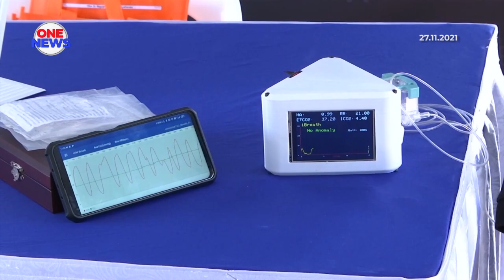MOSTI peruntukkan RM1.05 juta bagi pembangunan peranti i-Breath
Kementerian Sains, Teknologi dan Inovasi, (MOSTI) memperuntukan  RM1.05 juta untuk pembangunan peranti mudah alih saringan dan pemantauan Covid-19, i-Breath.

Prototaip i-Breath  telah memasuki proses klinikal, yang akan mengambil masa enam bulan, sebelum dijangka dipasarkan menjelang tahun depan.

Menteri, Datuk Seri Dr Adham Baba berkata, peranti itu mempunyai 93 peratus tahap sensitiviti mengesan covid-19 dengan kepantasan keputusan hanya dalam tempoh 20 saat

Ia hasil inovasi penyelidik daripada Universiti Teknologi Malaysia (UTM), Pusat Nanoteknologi Kebangsaan dan Institut Bioteknologi Malaysia.

i- Breath dilengkapi skrin memaparkan ciri pernafasan, dan membolehkan pengguna memantau kesihatan mereka menerusi telefon pintar, selain dilengkapi storan data kad USB.